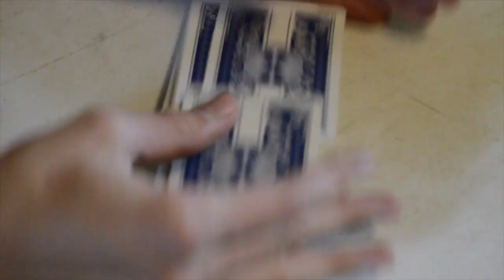Expansion 2 Revenge of Neil (the movie) series 1 chapter 7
Gibert is captured by Giovanni's drug-dealing gang and is forced to help them fulfill Giovanni's original plan to sell the military base to Ukraine. Little did the viewers know that Giovanni has a real son.